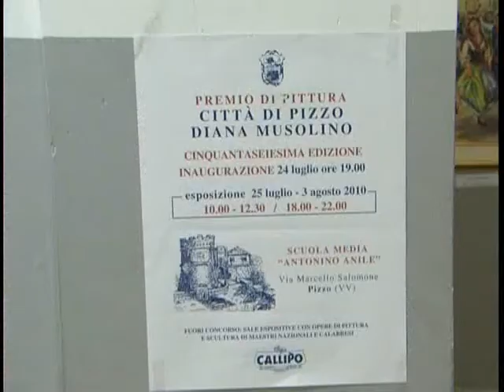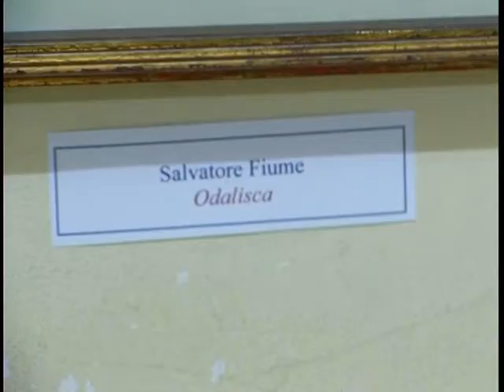premio pizzo di pittura new.mpg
56° edizione del premio di pittura Pizzo, quest'anno intitolato alla sua ideatrice scomparsa da poco, Diana Serrao Musolino